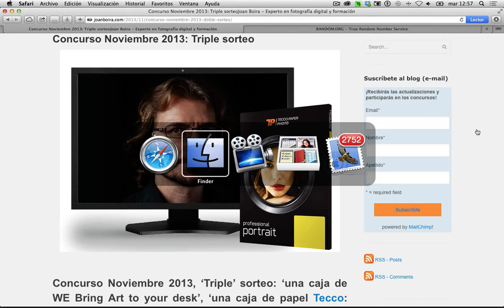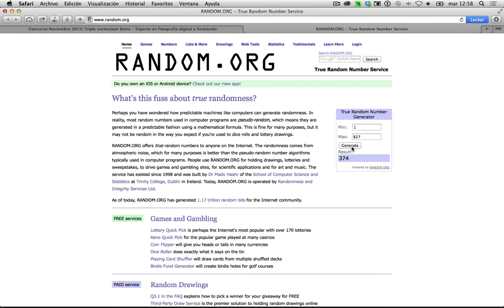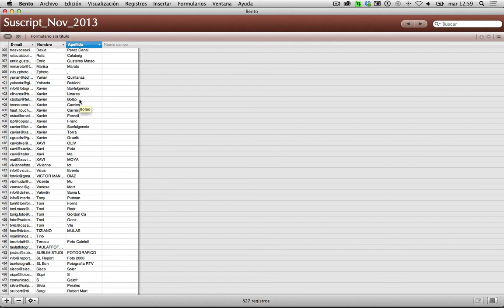Proceso del sorteo de noviembre de 2013